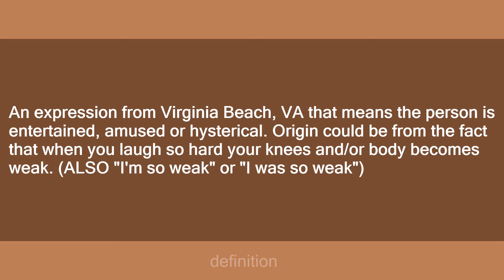I'm weak!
Slang flashcards: